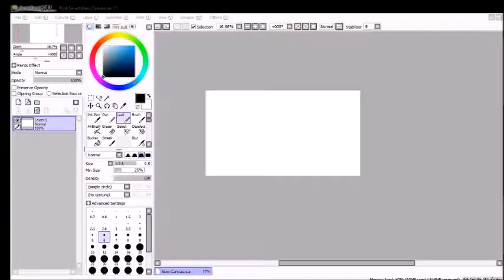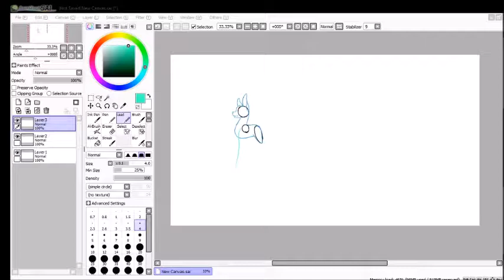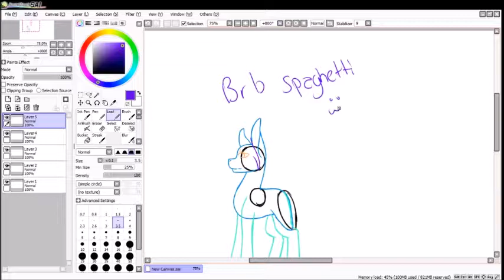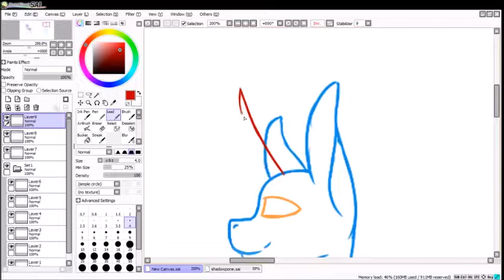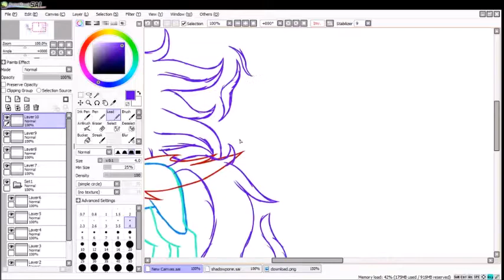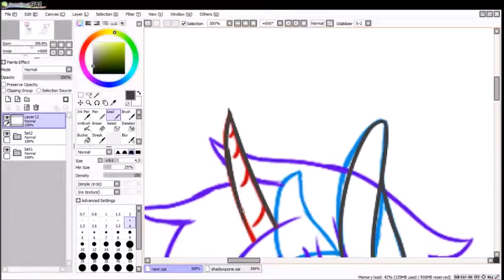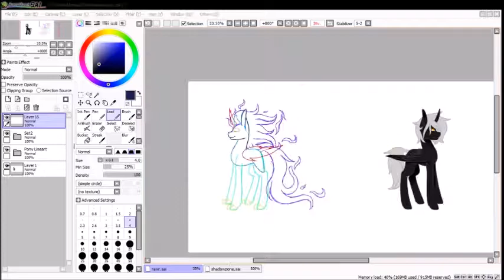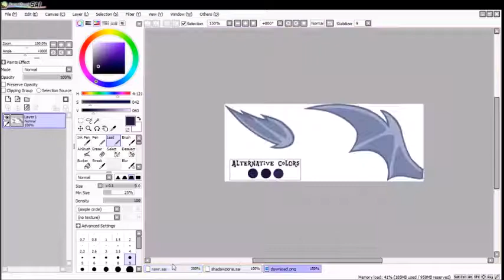Maurus Speedpaint :{GIFT}:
This is just a speedpaint of the updated version for my Boyfriends ponysona.

Answered Questions

-What's your drawing tablet?
I think it's a Introus Draw.. medium..?

28x

OBS Video Capture

Around 3hr30m

If you are still intrested, comment down there!

This drawing took 3 hours, over the span of a day and a half. Procrastination for the win.

Apologies if the music is too quiet/loud. Movie Maker makes music on my end like 10 times louder than it should be ;c